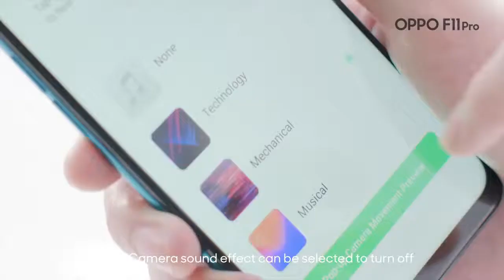OPPO F11 Pro | Rising Camera | Creative Ads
Here You Can Get Every Kind Of Ads From The World. If You Are Looking For Indian Ads, Pakistan Ads, Funny Ads, and many more. Its The Right Place.